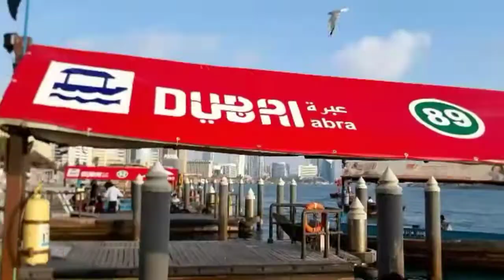Dubai Abra | Traditional Boat Ride | Exploring Dubai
Abra Comes from the Arabic word "Abara" which means "to cross". Take a ride on the Dubai Abra, the city's most Traditional mode of transport.